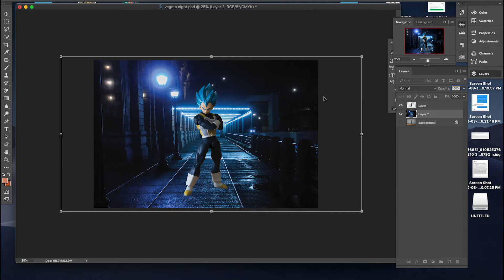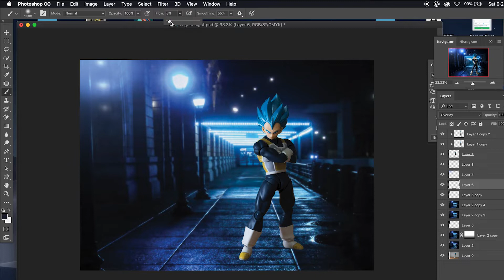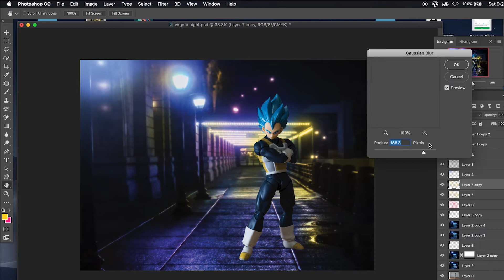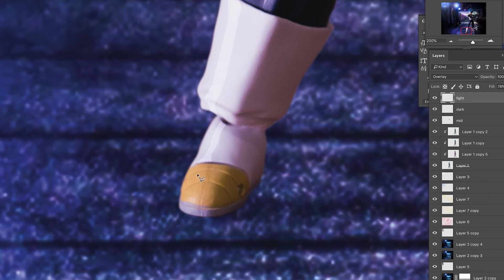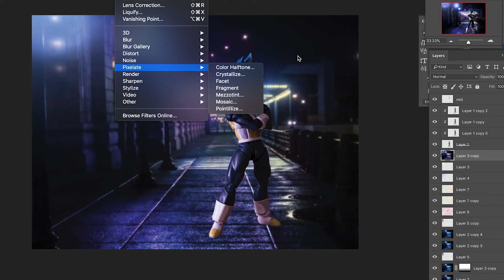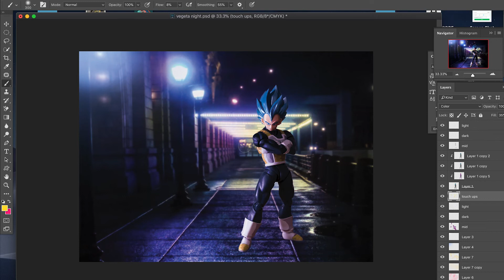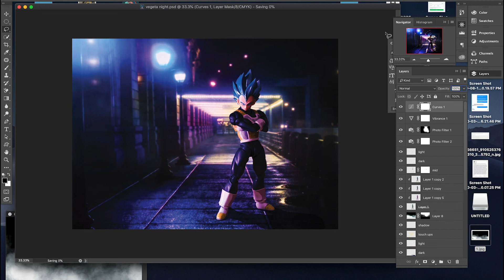PHOTOSHOP PROCESS | Cell-shaded style feat SHF SSGSS Vegeta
SHFiguarts Dragon Balls from Bandai are so fun to play with. Even more so, doing photoshoots and editing it into Photoshop because of its impeccable likeness to the anime source and its articulation. This is how i post-edit them.